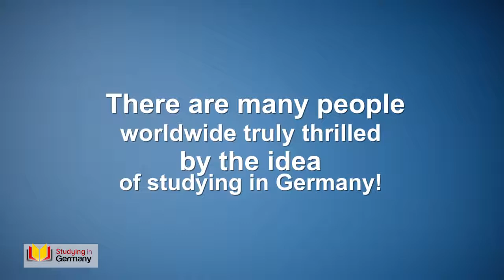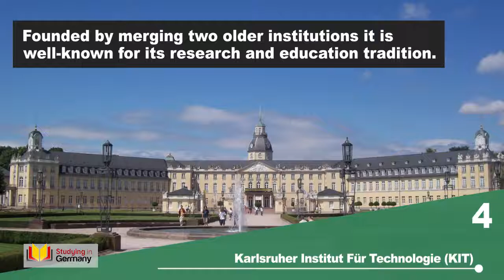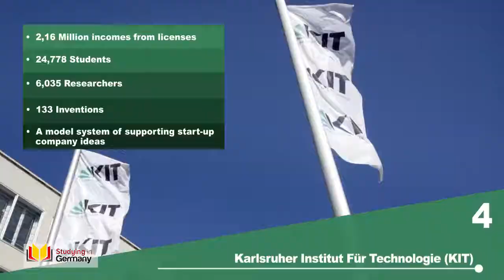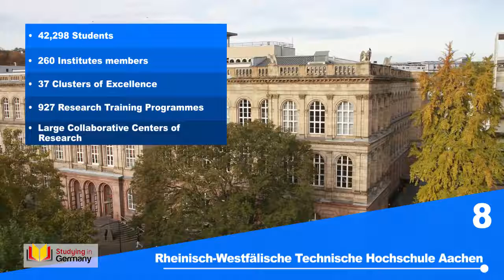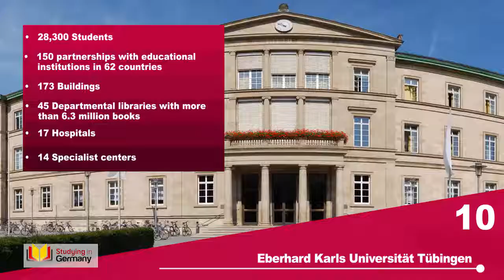Study Free MBBS(MD) in Germany | Top 10 Universities in Germany 2015 16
Acclaimed to be amongst world’s finest medical studies’ centres, Germany provides excellent education for medicine students. The level of education at German Universities is very high and at par with world’s best Medical Education Institutions. In terms of infrastructure & faculty, the German medical colleges can only be compared with AIIMS in India. The entire medical program will cost below 10 Lacs and the standards are at par with US, Canada or UK. Almost every University in Germany has its own Hospitals and other state-of-the-art infrastructure arguably better than AIIMS. Germans are the leaders in Medical Technology and Medical Equipment.

Highlights of German Medicine Program

Germany provides the best and the most cost-effective study options for aspiring overseas student
Total duration of the program is around 7.5 years (which includes 1.5 year of pre-language training + 5 years of course + 1 of year internship)
The remuneration during internship is in between Euro 40 –60K equals to INR 30 lacs (approx.)
Students are allowed to stay for 2 years after the completion of their degree, during which they can very easily earn Euro 50,000/ annum (approx.)
As Germany is the part of European Union, students can move to any of the European country including UK for practicing.
Upon completion of the MD degree, students get work permit very easily in comparison to other countries.
Students can apply for permanent residence after working for 5 years
Recognition

United Nations Organization (UNO)
Foundation for Advancement of International
Medical Education and Research (FAIMER)
European Credit Transfer System (ECTS)
Tuition fees:

There is no/ low tuition fee for the MD program in the Universities in Germany. In 2005, a Federal Constitutional Court ruling overturned the traditional taboo on tuition fees. Until then in Germany it was (almost) only the state that paid for tertiary education. At the moment five federal states charge tuition fees from the first semester onwards, albeit relatively modest ones by international comparison. Other Federal states also levy tuition fees for students who have exceeded ten semesters or have opted after graduation to study another subject. Since 2007, the Federal states of Baden-Württemberg, Bavaria, Hamburg, Hessen, Lower Saxony, North Rhine-Westphalia and Saarland levy tuition fees as of enrollment. Most have set the fees at EUR 500 per semester, but offer secured loans to finance them.

Other Information

Average living expenses – Euro 400/month
Language Training- Euro 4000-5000 Euros (7.5 month)
Starting salary upon completion of a degree in medicine in Europe is Euro 50,000/annum.
Part time jobs allowed 20hrs/week making learning and living conditions easily affordable.
Extremely easy VISA process.
VISA processing time is 8 – 12 weeks
GERMAN LANGUAGE REQUIREMENTS:

The TestDaf is a central, standardized test for German as a foreign language, which can be passed at many locations in Germany and abroad. The DSH is taken at the university which has been chosen for the studies. On 1 January 2012, the Goethe Certificate C2: Großes Deutsches Sprachdiplom (i,e, advanced German-language diploma) will be introduced.

Admission Requirements:

Minimum 60% in 12th and preferably cleared 1st year of graduation.
IELTS/ TOEFL compulsory.
Excellent records/ past achievements.
German Language proficiency (added advantage)
Program Admission Procedure: 10 sets of each document (notarized) are required for application :

Current resume
Photo copies of 10th and 12th Mark sheets and certificates
Photo copy of the passport
Statement of Purpose (500 – words) stating academic background, source of inspiration for MBBS program, Future Goals